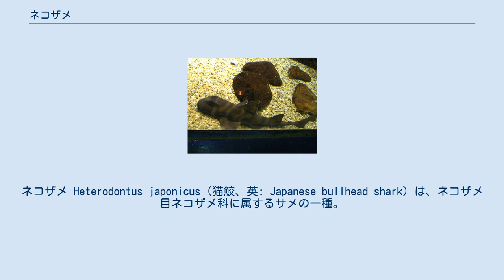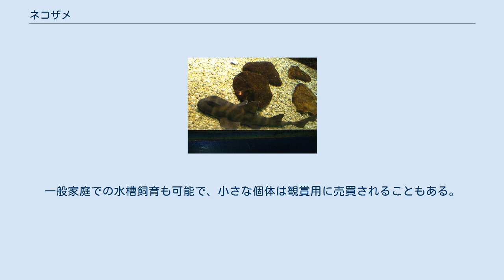ネコザメ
ネコザメ Heterodontus japonicus (猫鮫、英: Japanese bullhead shark) は、ネコザメ目ネコザメ科に属するサメの一種。
 別名、サザエワリ。
日本近海に生息するネコザメ科の代表種である。
日本には他にシマネコザメ H. zebraが分布するが、こちらは比較的珍しい。
 太平洋北西部。
日本では北海道以外南の沿岸で見られる他、朝鮮半島、東シナ海の沿岸海域に分布する。
水深6-37mの浅海の海底付近に生息し、岩場や海中林などを好む。
 最大全長120cm。
背鰭は2基で、いずれにも前端に鋭い棘を備える。
これはとくに幼魚が大型魚の捕食から逃れるのに役立っている。
臀鰭をもつ。
体型は円筒形。
薄褐色の体色に、縁が不明瞭な11-14本の濃褐色横帯が入る。
吻は尖らず、眼の上に皮膚の隆起がある。
この眼上隆起を和名ではネコの耳に、英名ではウシの角に見立てている。
歯は他のネコザメと同様、前歯が棘状で、後歯が臼歯状である。
循鱗は大きく、頑丈である。
 底生性で岩場や海藻類の群生地帯に住み、硬い殻を持つサザエなどの貝類やウニ、甲殻類などを好んで食べる。
臼歯状の後歯で殻を噛み砕いて食べるため、サザエワリ（栄螺割）とも呼ばれる。
日中は海藻や岩の陰に隠れ、夜間に餌を求めて動き回る夜行性である。
遊泳力は弱いが、胸鰭を使って海底を歩くように移動することもある。
 卵生。
日本では3月から9月にかけて産卵が行われ（3-4月が最盛期）、雌は卵を一度に2個ずつ、合計6-12個産む。
卵は螺旋状のひだが取り巻き、岩の隙間や海藻の間に産み落とされた卵を固定する役割がある。
仔魚は卵の中で約1年かけて成長し、約18cmで孵化する。
雄は69cmで成熟する。
 刺し網などで混獲されるが、水産上重要でない。
日本の和歌山など地方によっては湯引きなどで賞味される。
酢味噌をあえる場合もある。
 日本では水族館などでよく飼育、展示される。
下田海中水族館（静岡県下田市）はネコザメの繁殖賞を受賞している。
一般家庭での水槽飼育も可能で、小さな個体は観賞用に売買されることもある。
 人には危害を加えない。